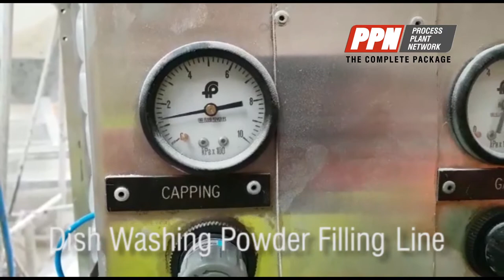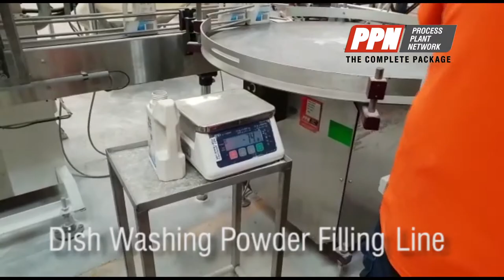Dishwashing Powder Filling Line